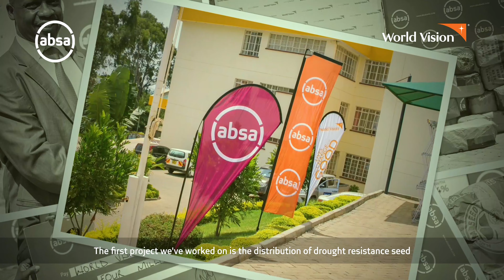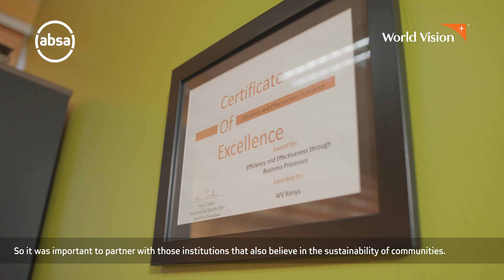Partnership with Absa Bank transforms communities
We are proud to have Absa Bank Kenya onboard the journey to raise resources for locally funded projects in Kenya. World Vision East Africa Regional leader Lilian Dodzo gives a testimony of the impact that this partnership has had over the years. Our goal is to continue diversifying our fundraising initiatives and pursue more partnerships in order to transform the lives of vulnerable children and communities.